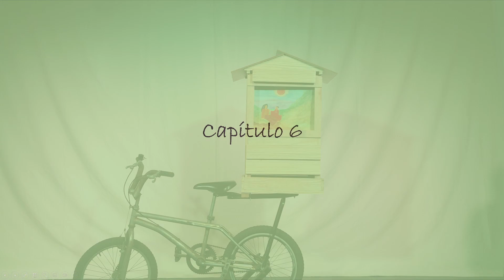Capítulo 6 - Kamishibai: as Três Mulheres Fortes